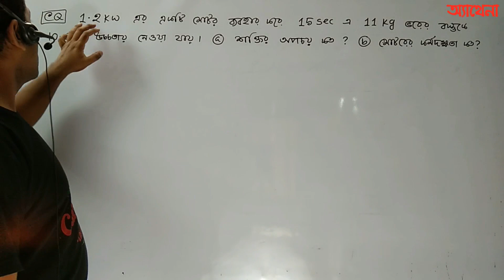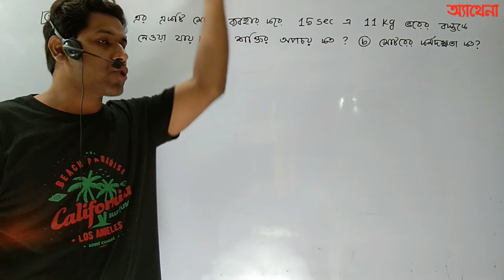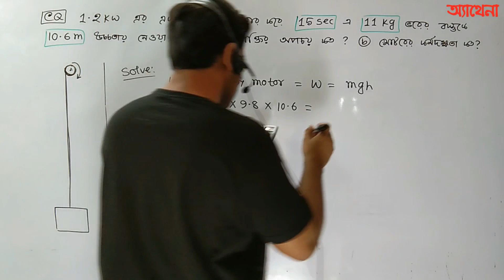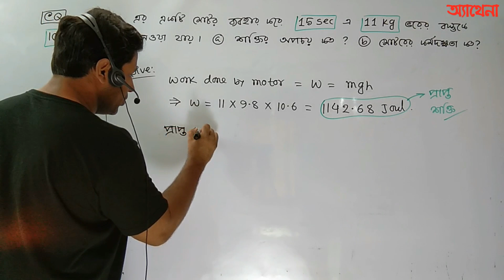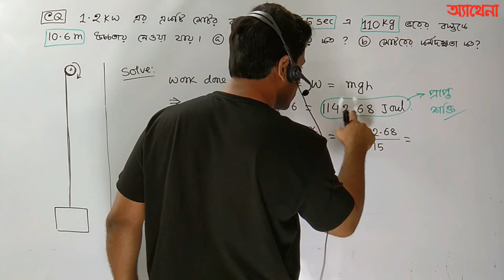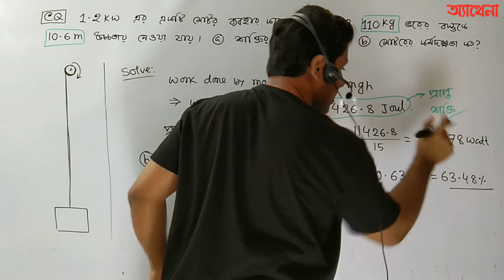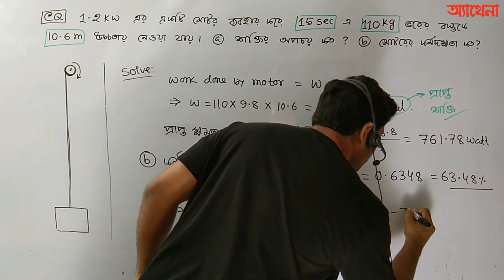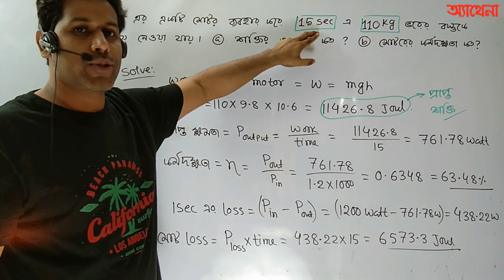কাজ ক্ষমতা ও শক্তি|Work Power and Energy|Important math on Efficiency|SSC Physics|Athena|Barun